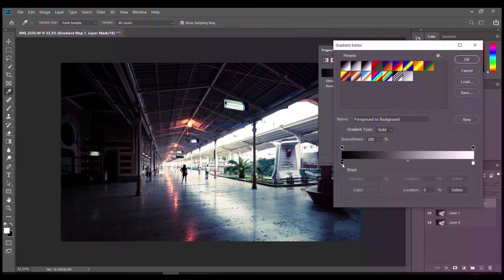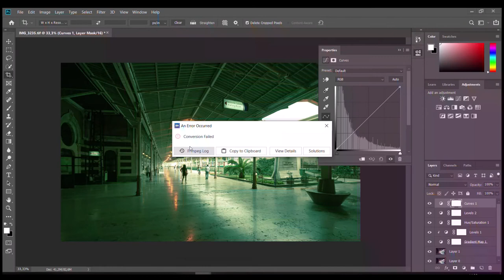How I Edited this Photo - 1 | Speed Editing (Lightroom + Photoshop)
Speed Editing to my Photo.